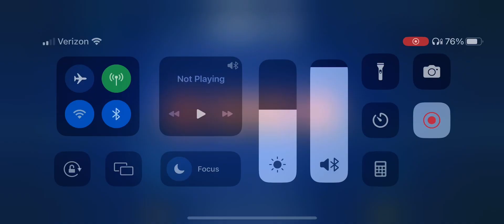Electric box Kills Himself